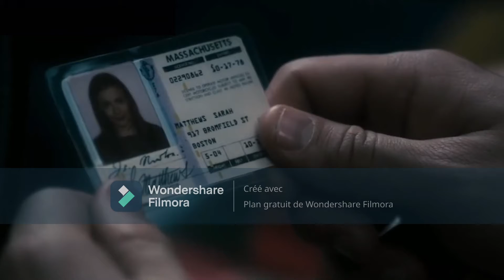If you press the button on the chest, someone will die and you will get a million dollars